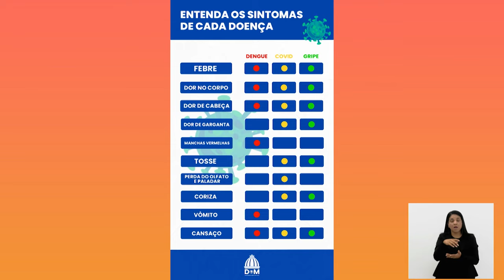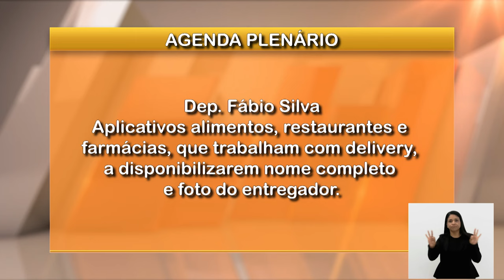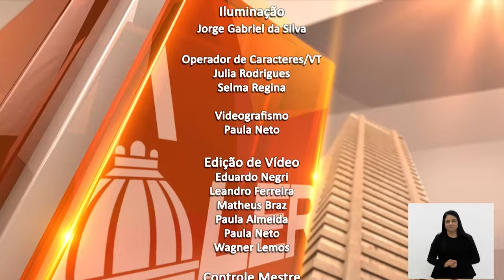Jornal Bom Dia Alerj - 04/03/24